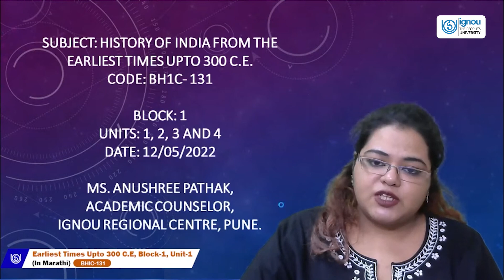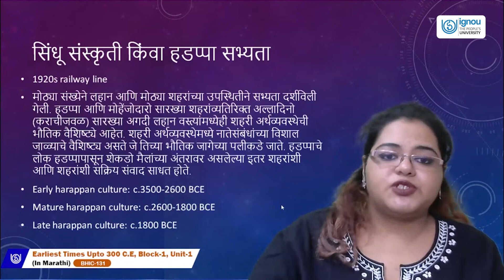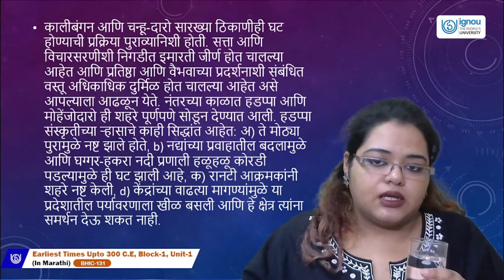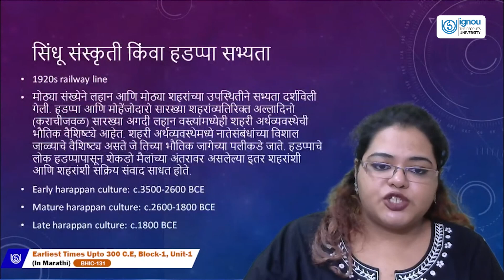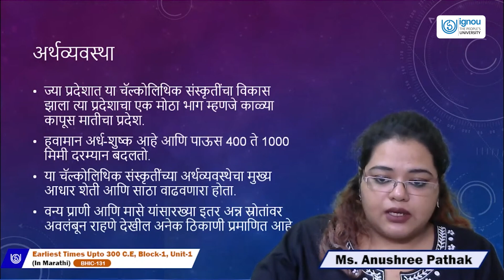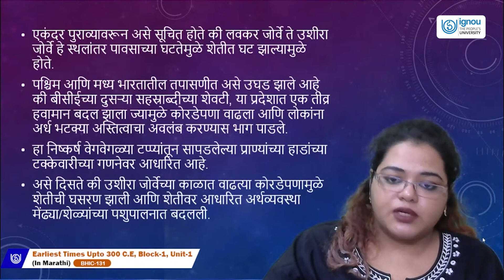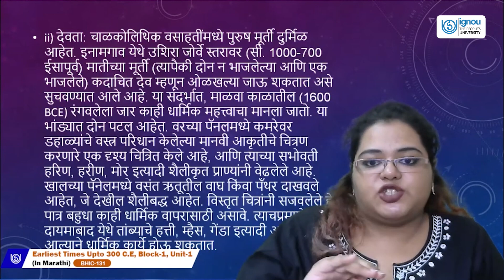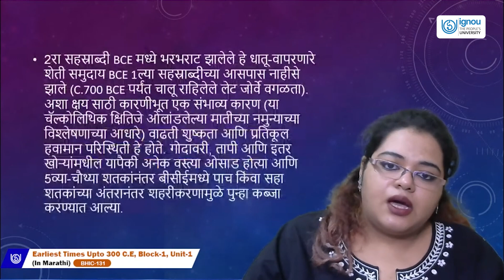EARLIEST TIMES UPTO 300 C.E.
BHIC131(Marathi)
MS. ANUSHREE PATHAK
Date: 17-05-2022